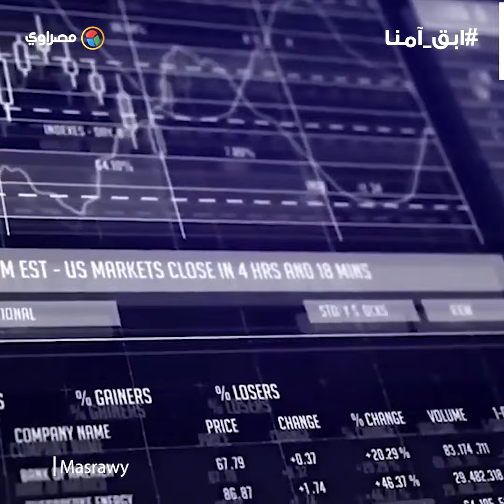أيه إللي حصل لسعر الفائدة وأعلى شهادة ادخارية في مصر؟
تقرير: ياسيمن سليم
تصوير: أحمد الشيخ
مونتاج : إسلام فرغلي